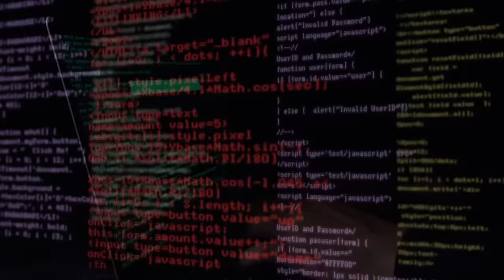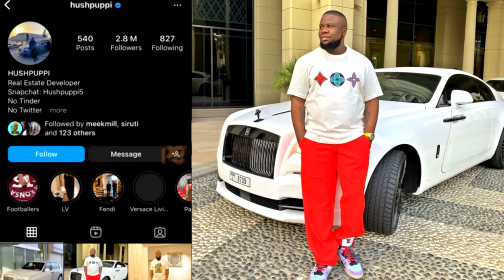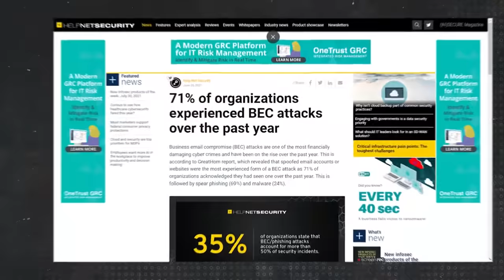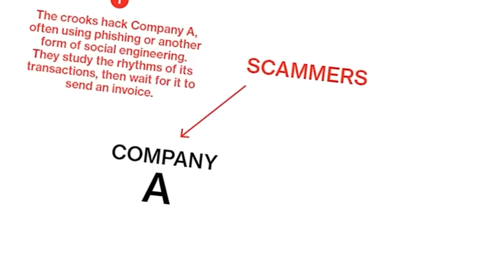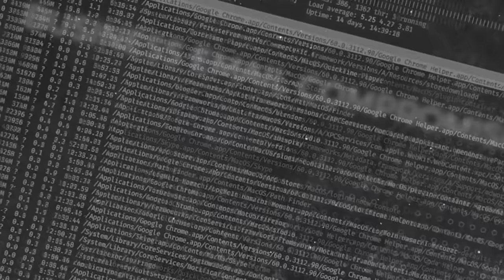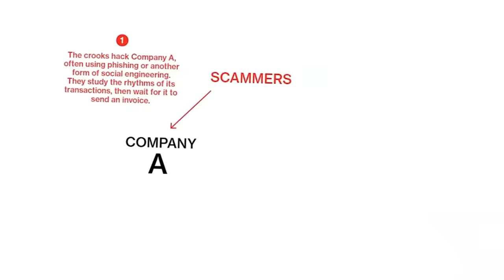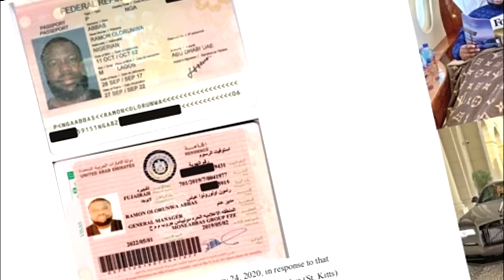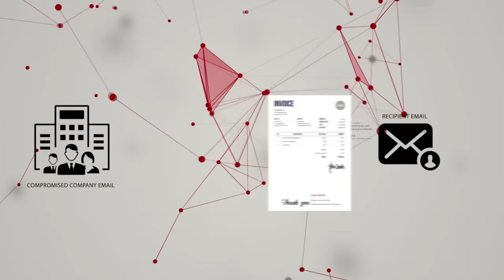Hushpuppi Umutekamutwe byakijije akamamara/inshuti ya DAVIDO/Kcee niwe wagambanye/amateka ye yose